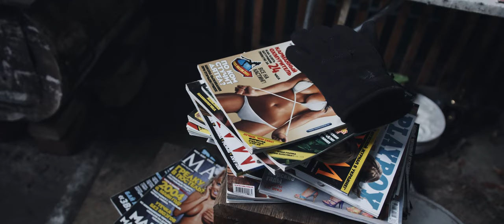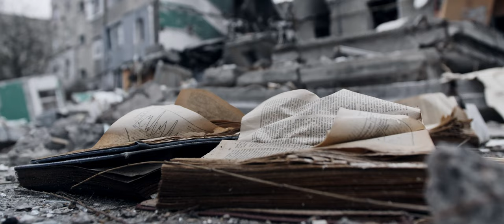Бородянка после российской оккупации значительно разрушена. Вот как сейчас выглядит город.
После российской оккупации Бородянка в Киевской области сильно разрушена. По словам властей, от города почти ничего не осталось. Те, у кого уцелели дома — убирают дворы и жилища. Вывозят остатки вещей из уничтоженных многоэтажек.